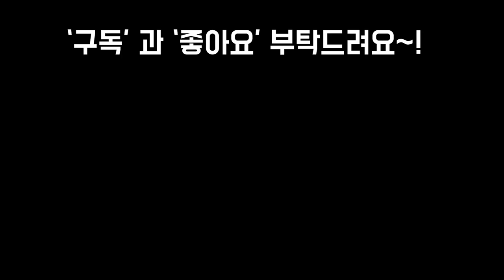장마끝 화사한햇빛 바람 그리고 이뻐질 준비3가지 Korea Succulents